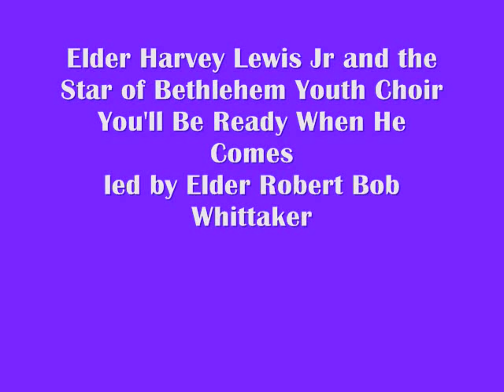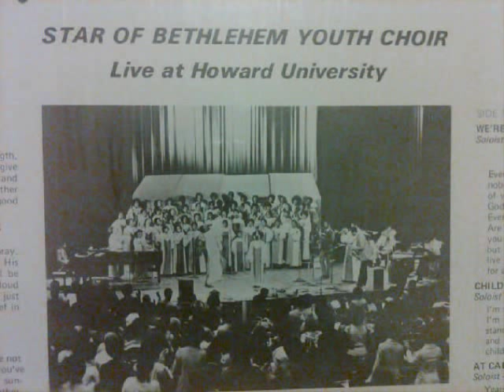You'll Be Ready When He Comes - Star of Bethlehem Youth Choir directed by Elder Harvey Lewis, Jr.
Recorded live at the Cramton Auditorium on the campus of Howard University in Washington, DC. Elder Harvey Lewis and the Star of Bethlehem Youth Choir sing You'll Be Ready When He Comes led by Elder Bob Whittaker 1973